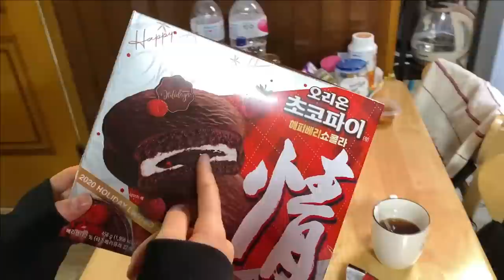Шоппинг с дочерью подростком/Какая одежда нравится Хёнби/현비와 쇼핑/Shopping with daughter/KOREA VLOG